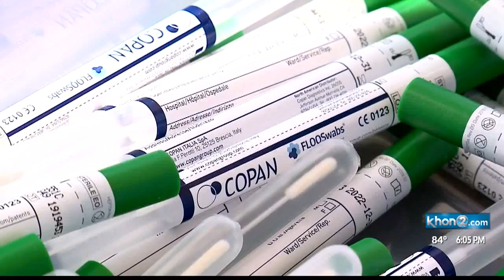COVID-19 research could potentially identify high risk cases after testing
Some experts are looking to take testing a step further to be able to identify if some people are more likely to develop complications with COVID-19.